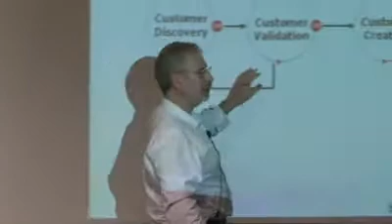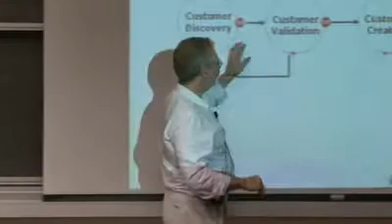Don't Seek Publicity Too Soon - Steve Blank (Serial Entrepreneur)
Serial entrepreneur Steve Blank is deeply against media coverage for a fledgeling start-up, as too many factors are variable in the early stages of  a growing business."